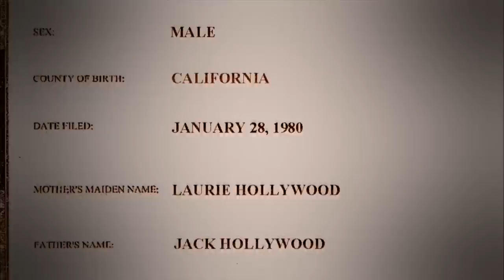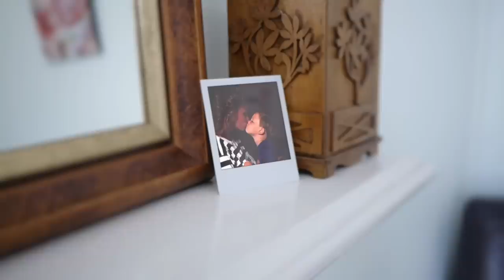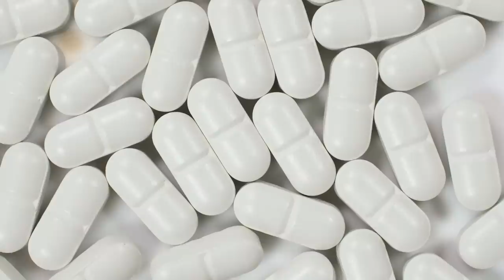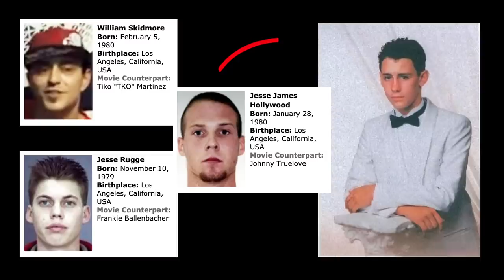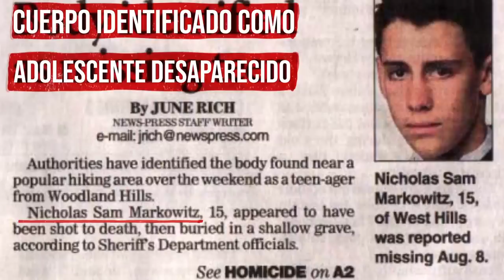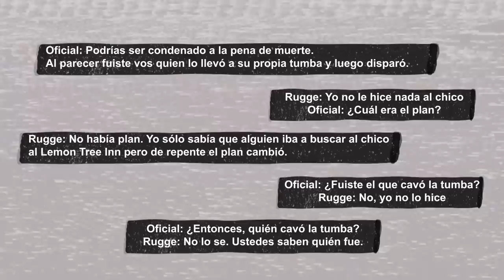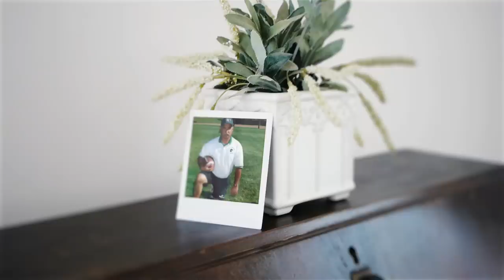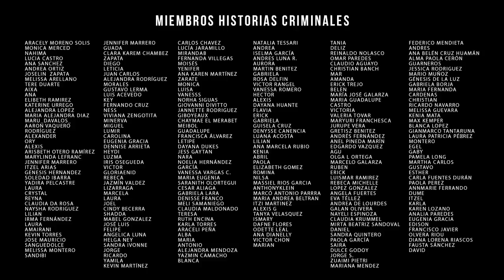El caso de NICHOLAS MARKOWITZ y JESSE JAMES HOLLYWOOD (RESUELTO) La verdadera historia de Alpha Dog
Caso: Nicholas Markowitz
Ubicación: California, Estados Unidos
Año: 2000

Enlace del libro "My Stolen Son"

PARTES DEL VIDEO:
00:00 - 8 de Marzo de 2005. Rio de Janeiro, Brasil.
08:17 - La historia de los Markowitz
14:12 - El negocio de Jesse James
21:01 - La mañana de la desaparición
27:32 - Secuestrado pero de fiesta en fiesta
34:08 - El día que Nicholas murió
37:32 - ¿Cómo se descubrió a los culpables?
42:29 - Las últimas horas de Jesse James
46:17 - Las condenas
48:21 - La película basada en la historia
51:05 - Los involucrados en la actualidad

Mi página oficial de miembros tiene videos que no vas a ver en ningún otro lugar. Disfrutá de videos exclusivos y de la serie "Protocolo Asesino" ingresando a y hacete miembro!

¿Querés agregarme al Whatsapp? Entrá aquí y dejame un mensaje

ACLARACIÓN SOBRE DESMONETIZACIÓN

En la segunda temporada no se subirán videos desmonetizados a este canal. Todos los videos desmonetizados se subirán a la página Historias Criminales que es mi página de membresía y que tiene un costo mensual. Lastimosamente para mantener la calidad de los videos y para poder pagar al equipo que contraté en esta temporada, tengo que hacer valer mi trabajo, y ni Youtube, ni otra plataforma toma en cuenta al nicho misterio. Eso quiere decir que si por ejemplo tenemos planeado 10 videos en el mes y 6 videos han sido monetizados, entonces 6 videos estarán subidos a Youtube, los otros 4 estarán subidos a la página de miembros.

¿QUÉ ES LA DESMONETIZACIÓN?

Desmonetización es cuando Youtube decide que un video no es apto para anunciantes, eso quiere decir que reduce de manera impresionante los ingresos que un creador pueda percibir. Es por eso que mi canal está desmonetizado en un 50%, la mitad de mis videos no perciben ingresos o casi nada de ingresos. Al ser un trabajo, esto complica el poder realizar más contenido.

BENEFICIOS EN LA PÁGINA DE MIEMBROS:

- Mira los videos de Youtube antes que todos. Los videos de un mes entero ya estarán subidos en el primer día del mes.
- Videos exclusivos que no encontrarás en Youtube
- Series originales como "Protocolo Asesino"
- Videos sin anuncios
- Podcasts completos en videos
- Contenido extra